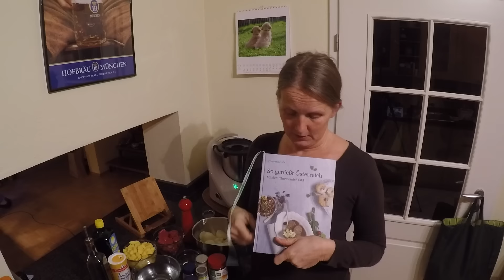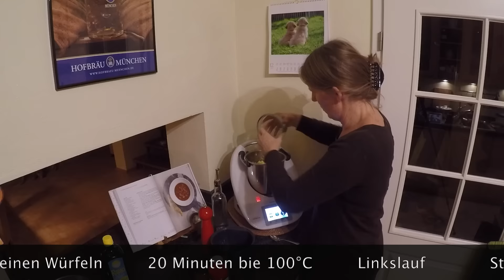Österreichische Gulaschsuppe mit dem Thermomix® TM5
Habe mal wieder ein Rezept aus dem Kochbuch: So genießt Österreich ausprobiert und für gut befunden. Meinen Männern hat es auch geschmeckt. Ich bin gespannt, wem es noch schmeckt. Gebt mir doch einfach einen Kommentar ab. Vielleicht habt ihr ja auch Verbesserungsvorschläge

Werde Mitglied in meiner Facebook-Gruppe

oder